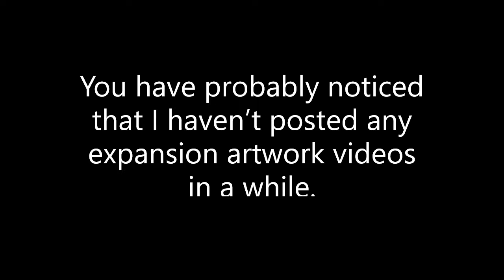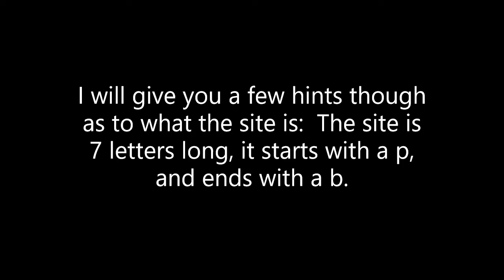20191116 Channel Update: Why the Lack of Interesting Content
This video basically explains why I haven't uploaded too many interesting videos in the past year and my future plans in regards to the content on this channel.

In case you're wondering what the theme is, according to the Video Editor on my laptop I used to make this video, it's titled "On Hold."